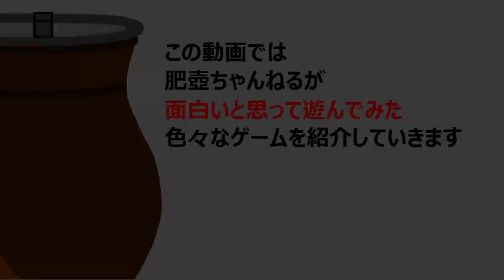【パンケーキタワー】パンケーキタワーをやってみたよー！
--ゲーム情報
●タイトル：『パンケーキタワー』
●提供元： O!TOUCH
●ジャンル：ミニゲーム
●価格：基本無料 [広告あり]
●プラットフォーム：Android / iOS